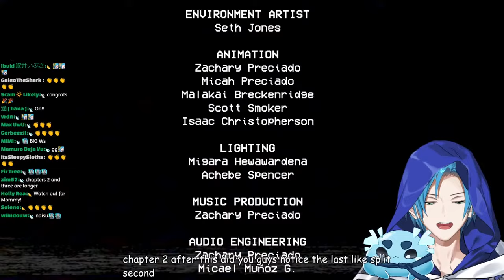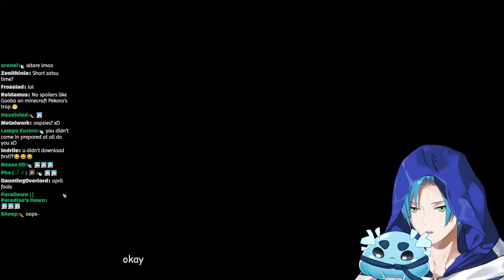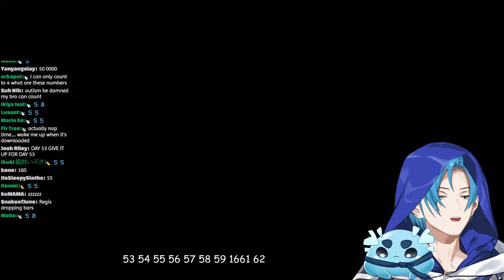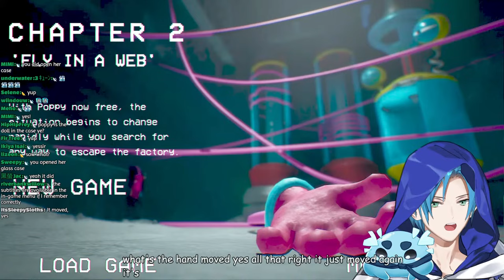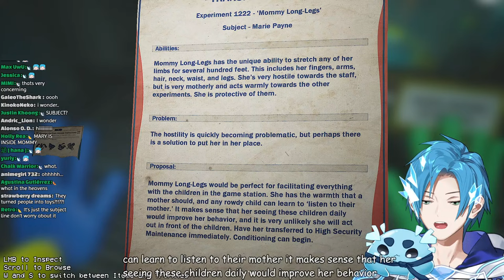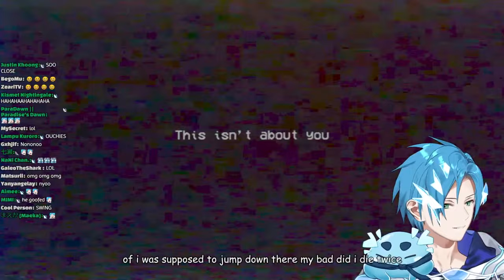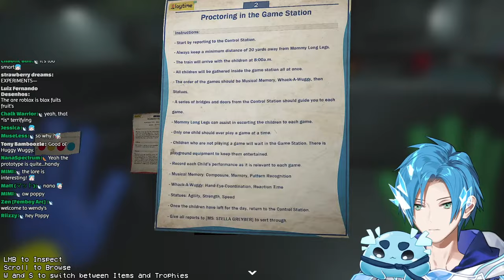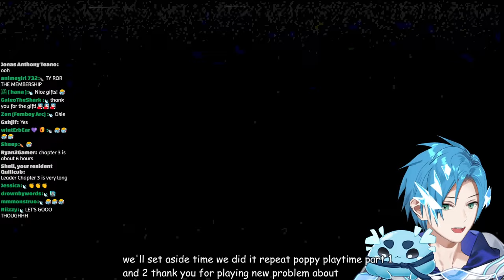【🧸 POPPY PLAYTIME 🧸】 PLAY WITH MEEEEEEEEEEE 【Chapter 1 + 2】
3D Celebration Merch
Drinking Glass + Drink Marker

OMOCAT x HOLOMEET MERCH DROP!!!

HOLOSTARS EN VN Game: DOPPELGANGER
Available on Itch.io and Steam!

LISTEN TO MY "Everything Goes On" Cover HERE: youtu.be/hf7MS4G5yn8

This game is being streamed and monetized with permission by the rights holder Mob Entertainment.

►▬▬▬▬▬▬▬▬ΔΔ♦ΔΔ▬▬▬▬▬▬▬▬◄
Rules:

1: Be nice to others
2: Keep chat on topic
3: No backseating, unless specifically asked
4: Ignore or report spam or troll comments
5: Respect me as a person
6: Have fun!
8. Do not bring up other streamers that I have not interacted with OR streamers that are not relevant to the conversation, game, or stream.

►▬▬▬▬▬▬▬▬▬▬▬▬▬ΔΔ♦ΔΔ▬▬▬▬▬▬▬▬▬▬▬▬▬◄
TEMPUS Guild Members:

►▬▬▬▬▬▬▬▬▬▬▬▬▬▬ΔΔ♦ΔΔ▬▬▬▬▬▬▬▬▬▬▬▬▬▬◄
Credits:

Starting Soon Art: Gitayu @AmiGitayu
Ending Art: Snowmya @nyangnyang3580
Stinger: Negai Labs @NegaiLab
Room BG: Nailum @ArtNailum
Slime Asset: iiK @iiKryptos1
Slime GIF: yukina @_yukinayee
Hair Pins: SiBa @saltyrapperc8

►▬▬▬▬▬▬▬▬▬▬▬▬▬▬ΔΔ♦ΔΔ▬▬▬▬▬▬▬▬▬▬▬▬▬▬◄
Schedule: